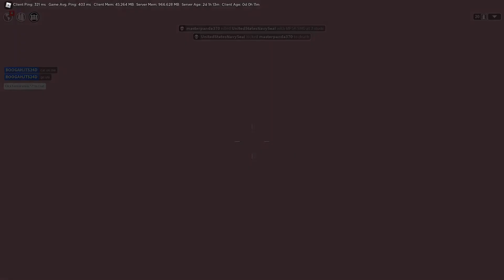Boxing Glitch Montage Compilation 3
alright I’m running out of footage

and ideas